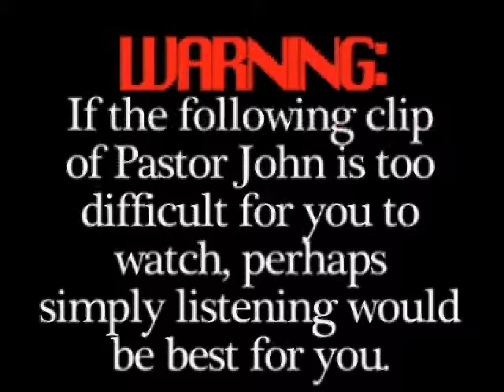Announcements 4 26 09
Announcements from April 26, 2009